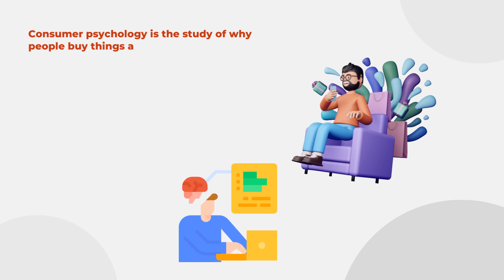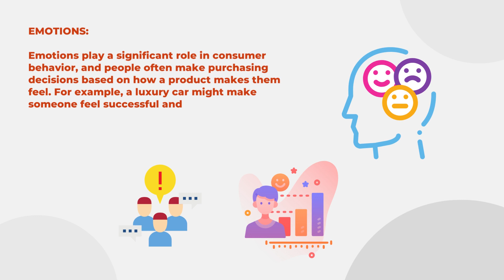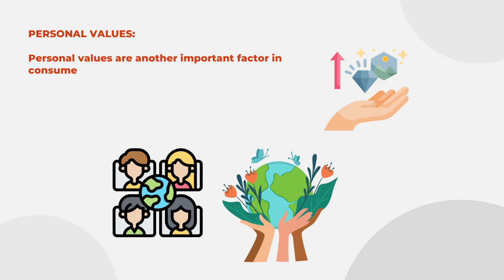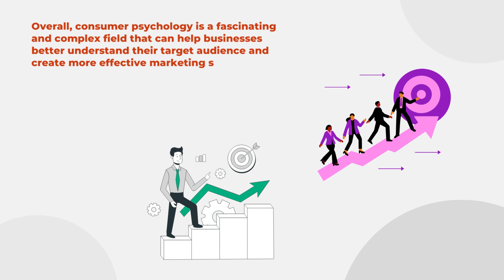Understanding the Mind of the Modern Consumer | Consumer Psychology | Chapter 4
In this video, we'll explore the mind of the modern consumer and provide insights into what drives their purchasing decisions. With the rise of social media and e-commerce, the modern consumer is more informed and connected than ever before. We'll delve into the psychology of consumer behavior, including the impact of social influence, emotional triggers, and cognitive biases.
Throughout the video, we'll provide real-world examples of how companies are using this knowledge to create effective marketing campaigns and build brand loyalty. We'll also discuss how consumer behavior is evolving in response to new technologies and changing societal norms.
By the end of this video, you'll have a better understanding of the mind of the modern consumer and how to use that knowledge to create more effective marketing strategies. So sit back, relax, and join us as we explore the fascinating world of consumer psychology!

Translated titles:
Pag-unawa sa Isip ng Makabagong Konsyumer | Sikolohiya ng Konsyumer | Kabanata 4

Comprendere la mente del consumatore moderno | Psicologia dei consumatori | capitolo 4

現代の消費者の心を理解する |消費者心理 |第4章

درک ذهن مصرف کننده مدرن | روانشناسی مصرف کننده | فصل 4

Zrozumieć umysł współczesnego konsumenta | Psychologia konsumenta | Rozdział 4

Înțelegerea minții consumatorului modern | Psihologia consumatorului | capitolul 4

Понимание Разума Современного Потребителя | потребите

Modern Tüketicinin Zihnini Anlamak | Tüketici Psikolojisi | 4. Bölüm

Verstaan ​​die verstand van die moderne verbruiker | Verbruikersielkunde | Hoofstuk 4

Memahami Pikiran Konsumen Modern | Psikologi Konsumen | Bab 4

د عصري مصرف کونکي ذهن درک کول | د مصرف کونکي ارواپوهنه |

เข้าใจความคิดของผู้บริโภคยุคใหม่ |

আধুনিক ভোক্তাদের মন বোঝা | ভোক্তা মনোব

Forstå den moderne forbrugers sind | Forbrugerpsykologi | Kapitel 4

Entendiendo la Mente del Consumidor Moderno | Psicología del Consumidor | Capítulo 4

Den Geist des modernen Verbrauchers verstehen | Verbraucherpsychologie | Kapitel 4

Comprendre l'esprit du consommateur moderne | Psychologie du consommateur | Chapitre 4

Entendendo a Mente do Consumidor Moderno | Psicologia do consumidor | Capítulo 4

आधुनिक उपभोक्ता के मन को समझना | उपभोक

فهم عقل المستهلك الحديث | علم نفس المستهلك | الفصل 4

현대 소비자의 마음 이해하기 | 소비자심리학 | 4장

جديد صارفين جي ذهن کي سمجهڻ | صارفين جي نفسيات | باب 4

جدید صارفین کے ذہن کو سمجھنا | صارفین کی نفسیات | باب 4